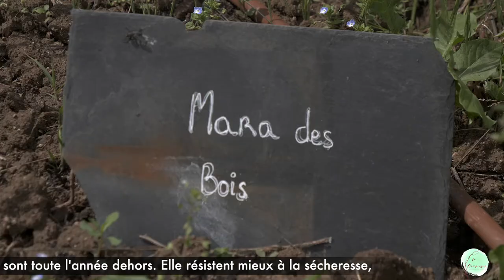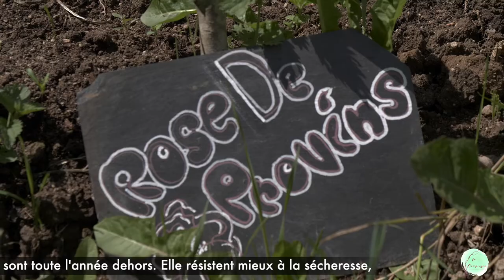La Compagne Permaculture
Reportage vidéo réalisé par Sébastien Masnada pour "La Compagne" à Périgneux dans la Loire (42)
Entreprise qui accompagne toute personne, collectivité ou entreprise qui désire faire du vivant un vecteur de lien, de transmission et de ressource.
L'équipe de "La Compagne" se compose de deux passionnés très complémentaires, l’un issu de l’herboristerie et la botanique puis l’autre de l’architecture du paysage et l’éducation à l’environnement, mais tous deux provenant du terrain fertile qu’est l’horticulture.
Infos:
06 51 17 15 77

Nouvelle adresse:
1544 route du Bouchet 43200 LAPTE

Réalisation de cette vidéo :
Sébastien Masnada - l'Atelier du Film - Juillet 2021
- 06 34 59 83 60